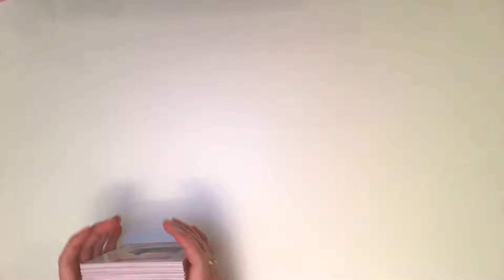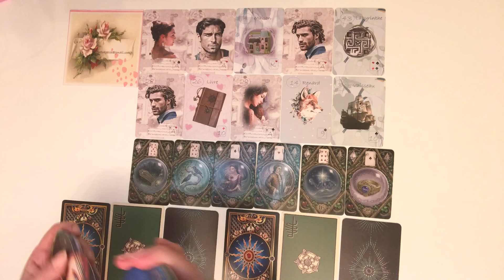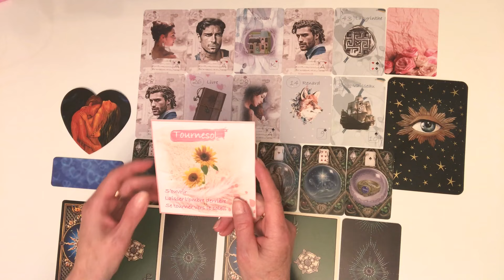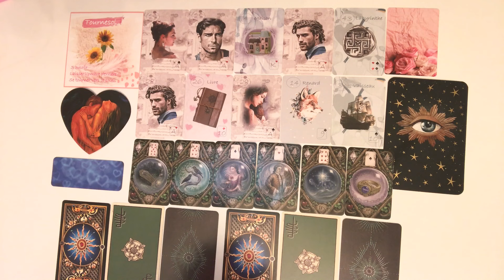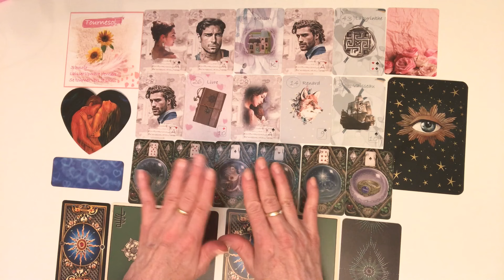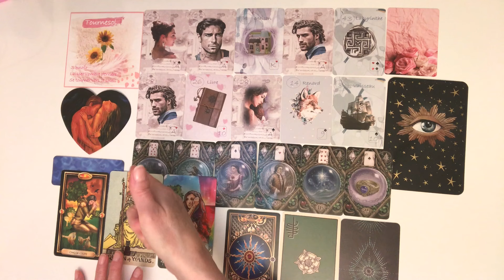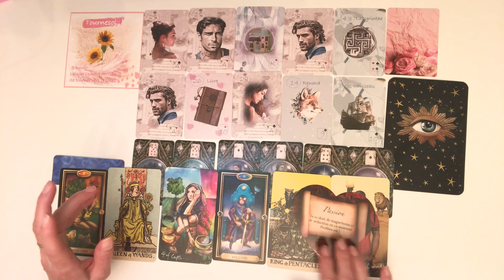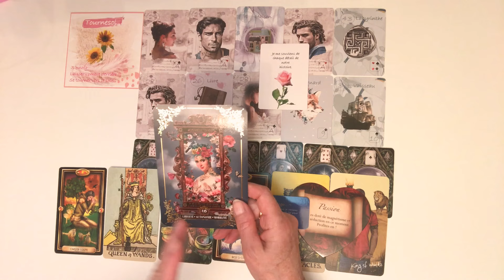Message de votre autre 💌💕💌21 Juillet 2023